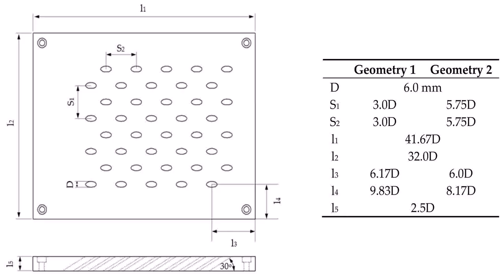Tiny Home Kits Maine (see description) (see description)